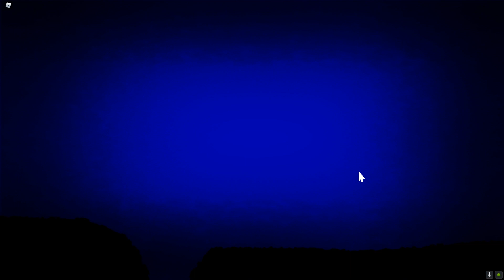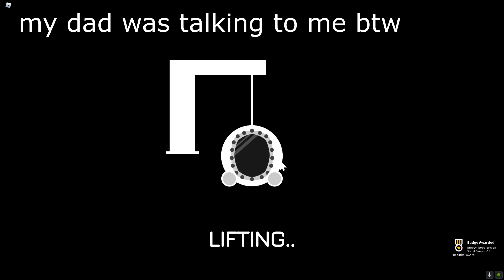submarine simulator isn't friendly AT ALL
its fnaf fan game from roblox